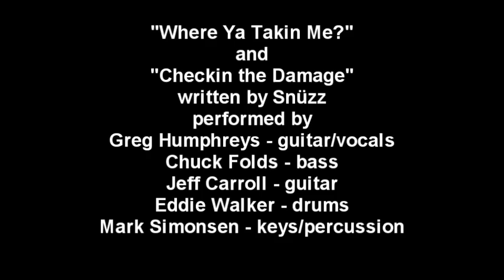Greg Humphreys @ Snuzz-Fest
Greg Humphreys performing w/ Chuck Folds, Jeff Carroll, & Mark Simonsen during Snuzz-Fest at the Local 506 in Chapel Hill, NC (9/7/09).